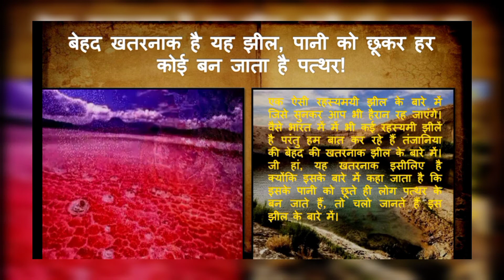Mysterious Lake | रहस्यमयी झील जिसको छूने से पत्थर बन जाते है | Worlds Most Dangerous Place |Fact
In this video we are going to tell you about the places, actually i.e. Lake Tanjaniya's Netron Lake, which is famous for their water mystery, the myth is that who  touches its water get stone its makes it Mysterious Place in The World.Lake Natron in Tanzania is one of the most serene lakes in Africa, but it's also the source of some of the most phantasmagorical photographs ever captured — images that look as though living animals had instantly turned to stone.

Some Additional Tags :-
Mysterious Lake,
रहस्यमयी  झील,
रहस्यमयी  झील जिसको छूने  से पत्थर  बन जाते है,
Worlds Most Dangerous Place,
Worlds Most Dangerous Lake,
Unknown Facts,
unknown facts about earth,
Mysterious Village,
Mysterious Place in the World,
Most Haunted Place,
Most Haunted Places In World,
Most Haunted Places in Hindi,
Most Haunted Places in India,
Most Haunted Places in Delhi,
Most Haunted Places in Rajasthan,
Most Haunted Places in Mumbai,
Most Haunted Places in Hyderabad,
Most Haunted Place,
Sabse Darawni Jagah,
Darawni Jagah,
Bhootiya jagah,
Horror Place,
Horror Places in World,
Horror Places in India,
Most Haunted Place in India,
Most Haunted Place in World,,
Unknown Facts,
Interesting Facts,
Amazing Facts,
Haunted,

Random Facts,
Random Facts in Hindi,
Most Dangerous Place,
Most Dangerous Place in the World,
Most Dangerous Places in this world,
Most fearful places in the world,
Unknown Facts about dangerous places,
Most Dangerous Places in India,
Most Darawni Jagah,
Most Darawni Jagah in India,
Darawne Place,
Darawne Place in India,
Most Darawni Movie,
Most Darawni Video,
Haunted Place,
Haunted places in India,
Haunted Places in the World,
Amazing Facts about Our World,
Interesting Facts about Our World,
Unknown Facts about Ghost,

Educational Vlogs by Mohit